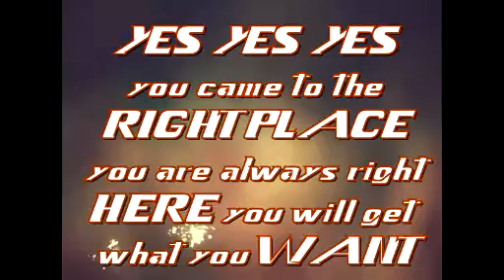tex animation video message with audio and background effect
get your message in this style, with audio loops, and the animated background.
thousands of text animations and hundreds of font styles available.
describe your needs and get the work done with satisfaction.